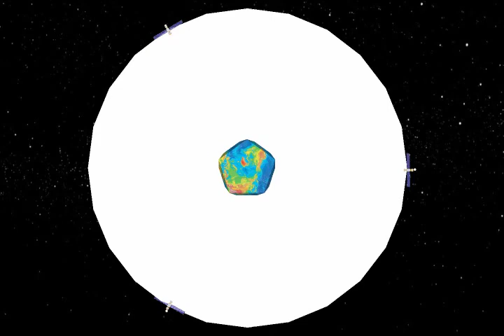VID_0284: Dymaxion World in SketchUp Pro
An experimental animation created using SketchUp Pro with a model of the Buckminster Fuller Dymaxion World Map made by ToffGoch imported from Trimble 3D Warehouse